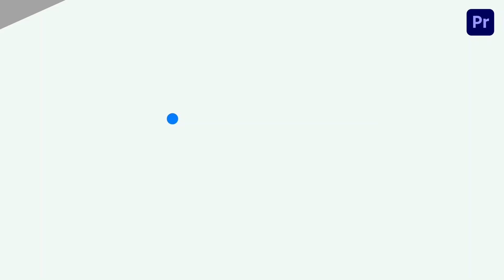Event Locale Intro Premier Pro Template